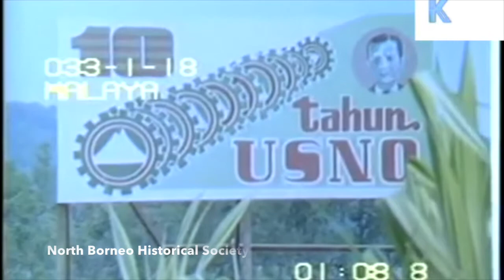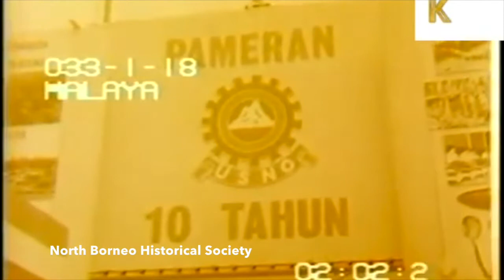Footage of Kota Kinabalu in Sabah & USNO 1970s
Rare footage of Kota Kinabalu, Sabah in 1970s with a backdrop of Sabah's once most powerful political party under Tun Mustapha